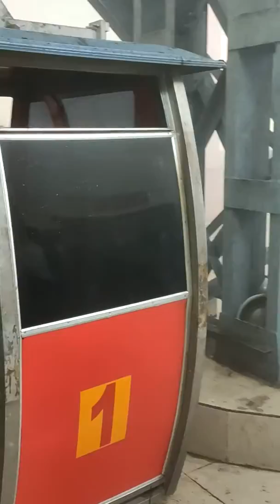Tirkut Pahad Deoghar Jharkhand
Tirkut Pahad Deoghar